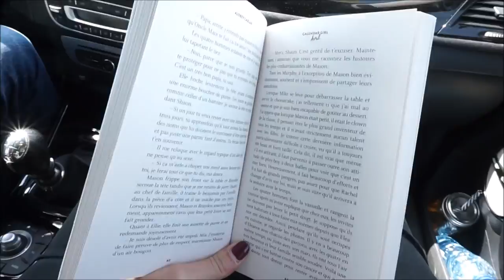VLOG à Bruxelles #2 ➳ Atomium & ouverture de colis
GARNIER: Gel Douche Figue Orientale et Sucre
Set de pinceaux Smocky Eyes 19,95€